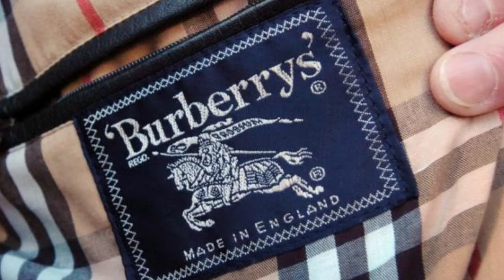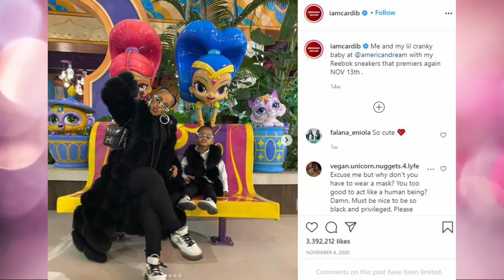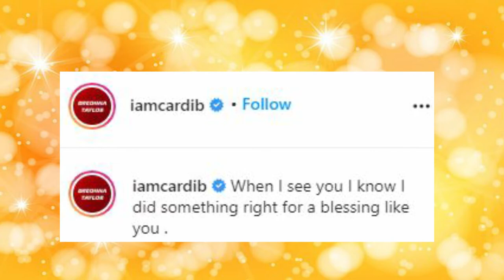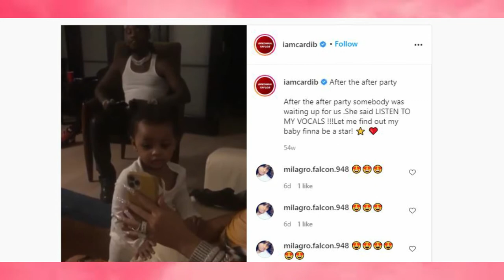10 Times Cardi B’s Daughter Kulture Was The Future Of Fashion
Cardi B has become a force in the fashion world, and the rapper can often be found in the front row at the runway shows of the biggest designers in the industry. She is a stylish mother, so it is expected for her to dress her baby girl, Kulture, in the cutest and most fashionable clothes a star can get. With that being said, Little Kulture is so much like her mom, in both her personality and style, and seeing pics of her wearing the cutest little outfits is the best.

Kulture was born in July 2018, and ever since then, we have been seeing her rocking the most adorable ensembles from designers like Gucci, Burberry, Chanel, and others. The Grammy winner spares no expense when it comes to making sure her child is always dressed to impress—and based on these pics of Kulture, it has been totally worth it.